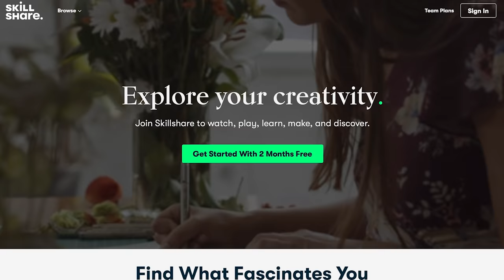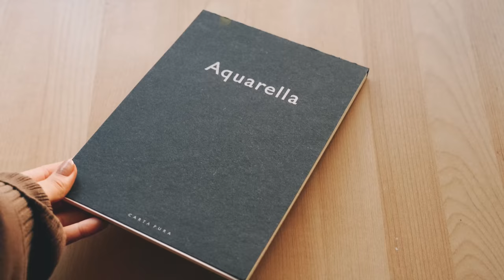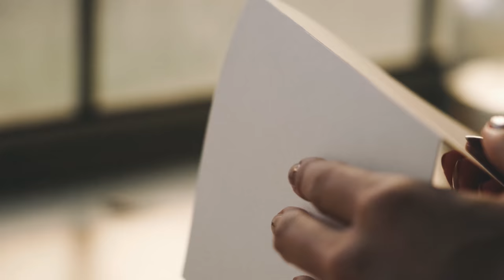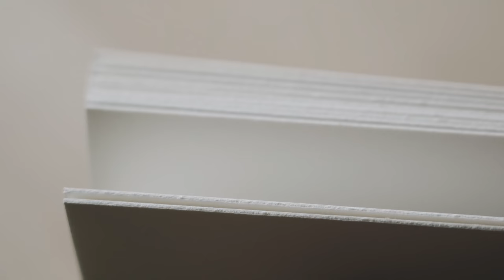MAKING A SKETCHBOOK | a quiet day of bookbinding 🌙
✧ TIMESTAMPS:
0:00 - Skillshare
0:56 - laying out supplies
2:26 - paper prepping
6:15 - making the covers
12:15 - binding the book

please excuse my shaky hands - i have ✧ :- iron deficiency -: ✧   (*¯︶¯*)